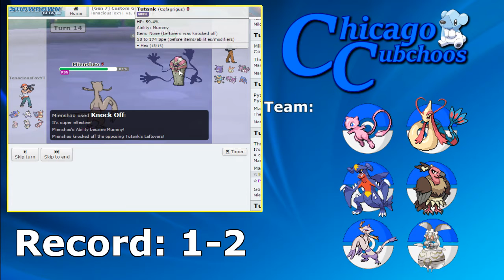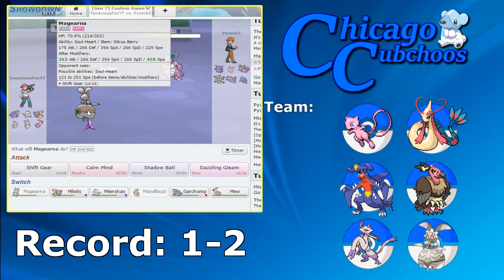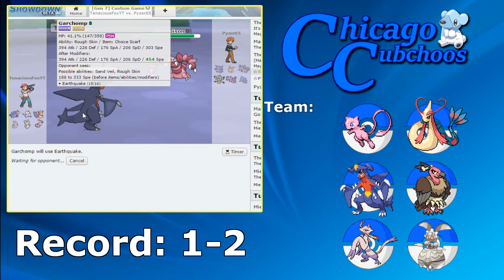ILPC Week 4 Match Chicago Cubchoos v LA Nidokings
This is my fourth week match of the ILPC - The Indigo Leage Pro Championship. The ILPC is a pokemon showdown draft league. This league match is between the Chicago Cubchoos 1-2 and the LA Nidokings 0-3. Good luck to the LA Nidokings in this match!

endcard art:
Background vector created by Kjpargeter Freepik.com

Showdown theme:
Created by GarryKillian - Freepik.com
Created by Kotkoa - Freepik.com

Thumbnail design:
created by Sirisako/freepik
Created by Kjpargeter - Freepik.com

Facebook Groups You Should Check Out!
Pokemon Ultra Sun and Ultra Moon Alola Region

LA Nidokings Logo by:
BatArchaic